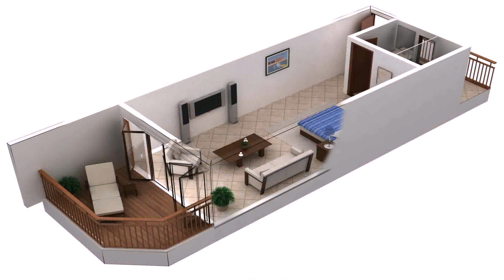House Design Plans 3d 3 Bedrooms - Gif Maker DaddyGif.com (see description)